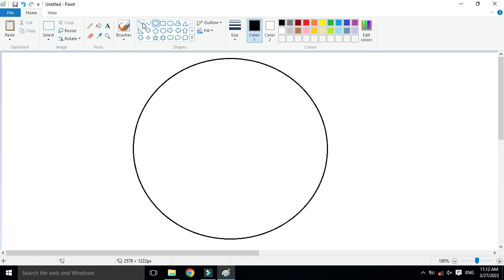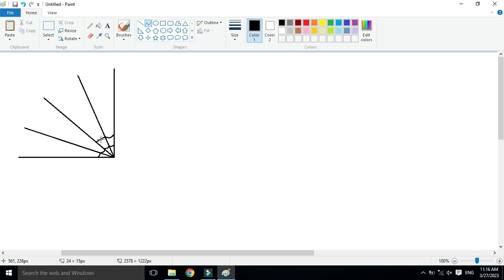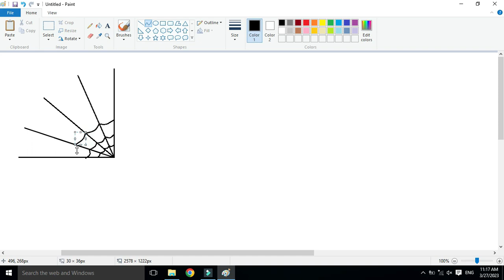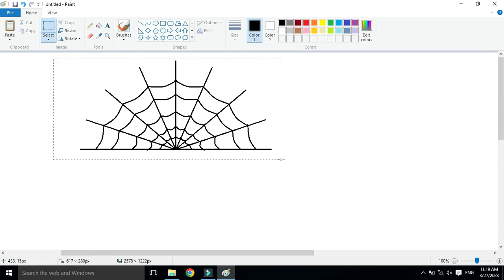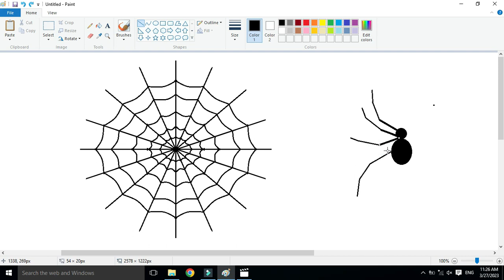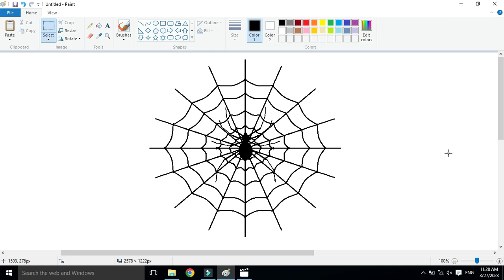how to draw spider 🕷️ web 🕸️ in ms paint 🎨🖌️ on computer 🖥️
ms paint,
ms paint drawing,
spider web drawing,
spider web,
ms paint tutorial,
drawing,
spider web halloween drawings ms paint,
microsoft paint drawing,
halloween drawings in ms paint,
draw halloween drawings in ms paint,
how to draw halloween drawings in ms paint,
drawing a spider web,
spider,
spider web drawing tutorial,
how to draw in ms paint,
paint,
ms paint easy drawings,